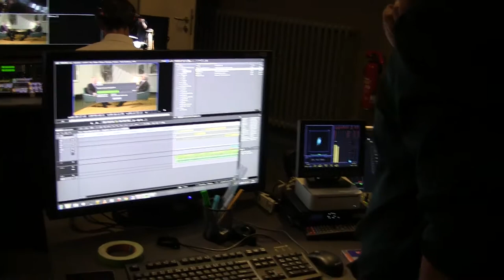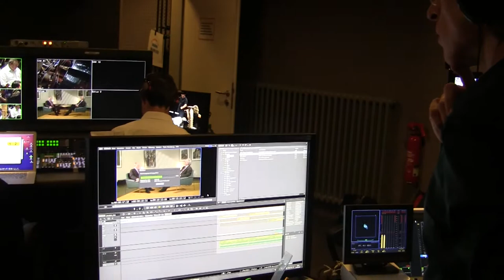The Pittsburgh Symphony in the Digital Concert Hall Berlin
The Berlin Philharmonic Digital Concert Hall is the most extensive single presenter of concerts on the internet from the Philharmonie in Berlin. The Pittsburgh Symphony has twice given concerts there. Both complete programs can be found on YouTube with Manfred Honeck.  Robert Zimmerman, Managing Director Berlin Philharmonic Media and Christoph Franke, Creative Director explain how it works speaking just outside the control room.

Camera and Interviews: Jim Cunningham
Editor: Paul Ruggeri